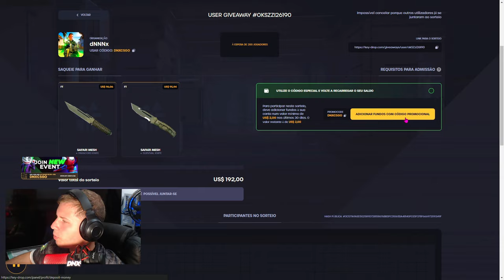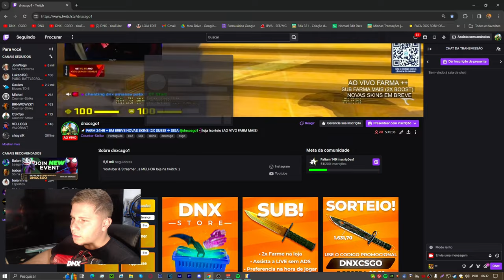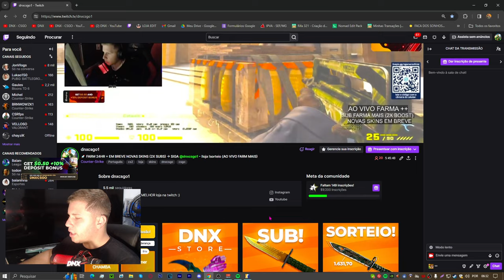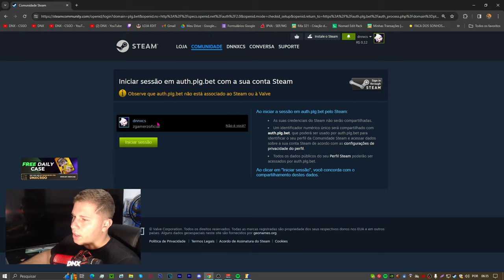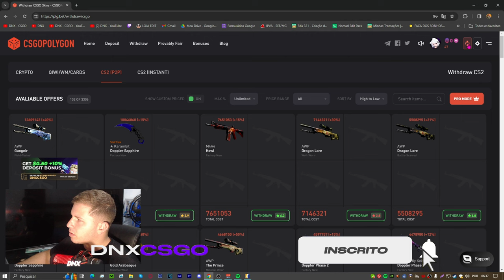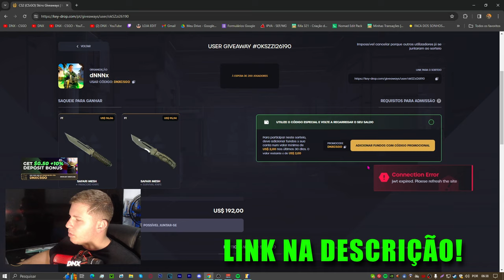COMO ABRIR UMA CAIXA GRÁTIS & COMO GANHAR SKINS de CS2 em 2024 (SEM DEPOSITAR)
Hoje vamos ensinar a como ganhar muitas skins de graça em 2024